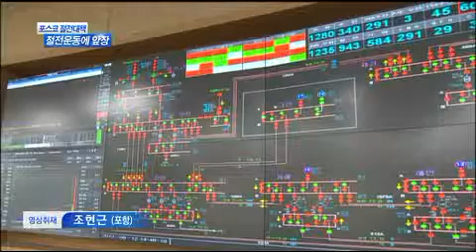[대구MBC뉴스] 포스코 절전 앞장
방송: 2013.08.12 (월) 대구MBC 뉴스데스크
내용: 포스코 절전 앞장 - 장성훈 기자 (포항M)